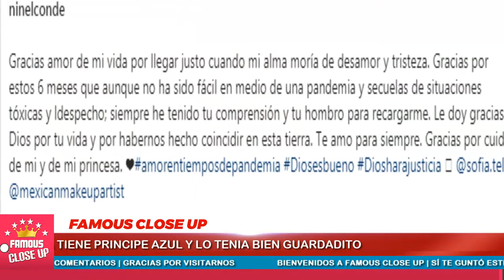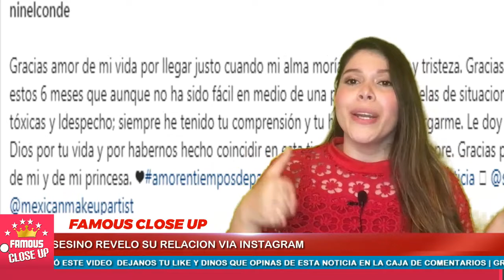😍💘 ¡Cupido Flecho a Ninel Conde! 🏹💗 Consuela su corazón con un Nuevo Amor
Pese a su sufrimiento, Ninel Conde presenta a nuevo galán. La actriz y cantante bendijo el amor que ahora vive y dio gracias por el apoyo que ha recibido